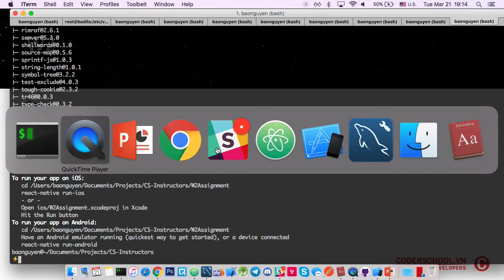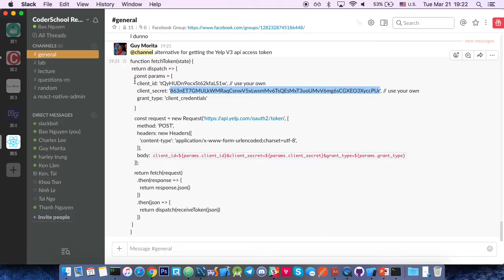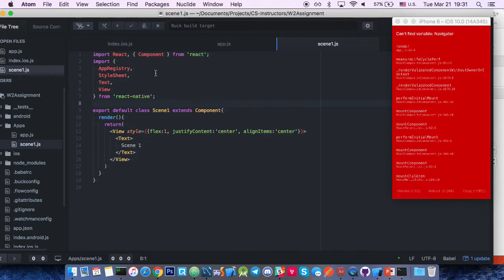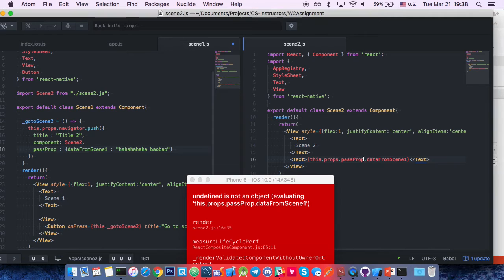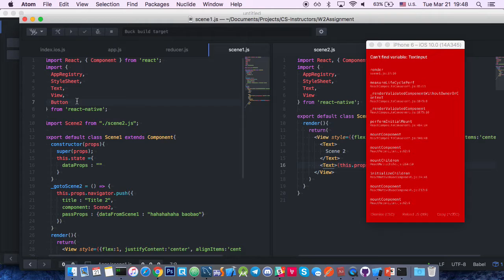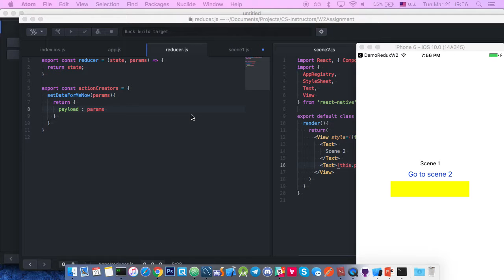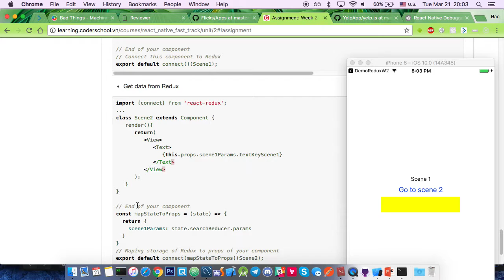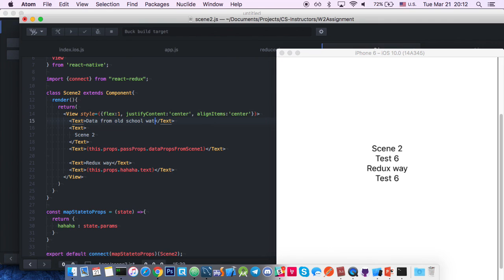CoderSchool - React Native - Week 2 - Part 1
CoderSchool - React Native - Second Week Class:
- Redux
- Flex Layout
- FB Authentication
- Animation